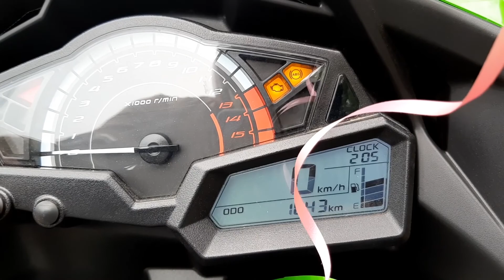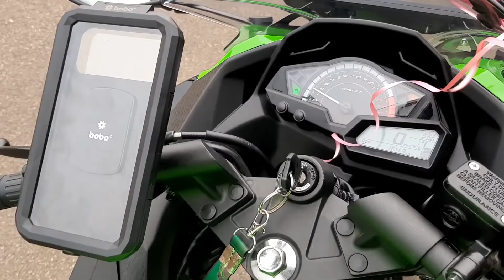Kawasaki Ninja 300 BS6 | Itz Bean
Here is the most detailed review of the Ninja 300 BS6 model, Recently Kawasaki launched new color schemes for the Ninja 300.